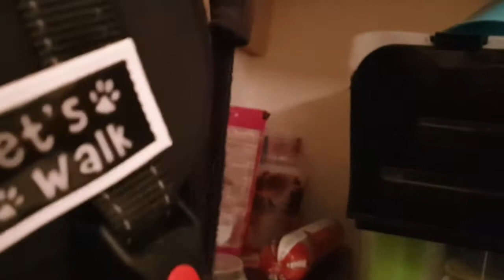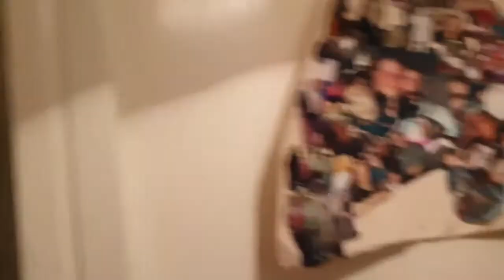Veel dingen aan het doen 8-9-2020 #720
Ja lekker een druk dagje van boodschappen doen in Rotterdam aan de vinkenbaan 73 naar de Jumbo in Leidschendam en bij de Hoogvliet en van uit daar een leuke Ontour gemaakt die jullie morgen kunnen bewonderen . dus wij wensen jullie heel kijk plezier toe gewenst

 Dieren

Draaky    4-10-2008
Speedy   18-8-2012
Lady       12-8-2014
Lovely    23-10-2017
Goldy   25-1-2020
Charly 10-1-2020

Afspeellijsten:
✖ VLOGS -
✖ PERSOONLIJK -
✖ TAGS & CHALLENGES -
✖ SHOPLOGS -
✖ Knutselen